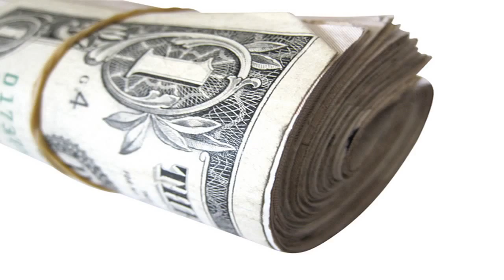Education Loan deny, Protest in front of bank: Chuttuvattom News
Education Loan deny, Protest in front of bank: Chuttuvattom News. Bank forced to shut down following denial of educational loan in Thiruvalla. Mathew T .

Bank forced to shut down following denial of educational loan in Thiruvalla. Mathew T Thomas MLA spearheads the agitation. Education Loan deny, Protest in .

Father attempted suicide after education loan denied for his daughter : FIR 26th Aug 2014. Education Loan deny, Protest in front of bank: Chuttuvattom News.